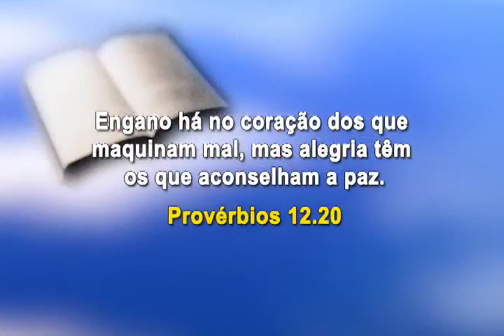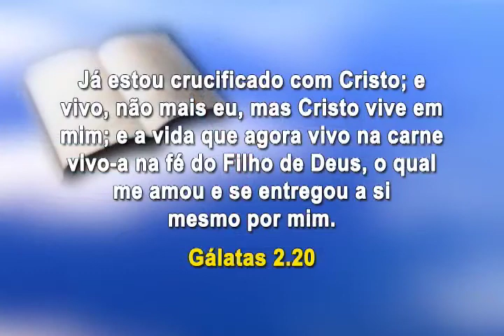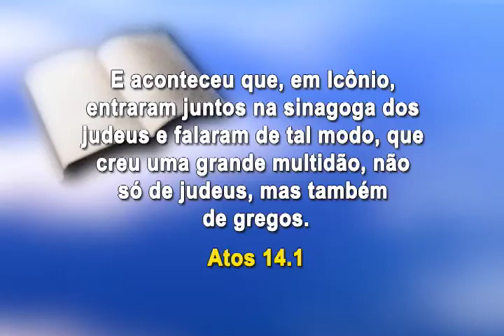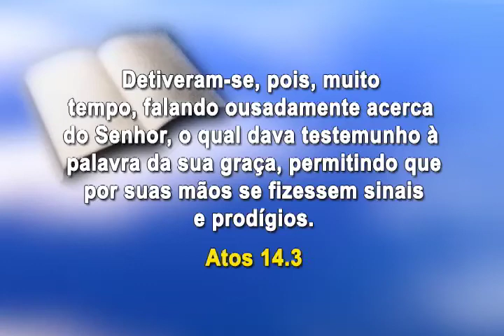Show da Fé - Número do Programa: 3619/14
Novela da Vida Real: Glaucia Maria e Joaquim (GO)
Musical: Fernandes Lima - Quando o Mestre fizer o convite (CD Minhas canções - Vol. 2)
Momento Nossa TV: Lourival (PR)
Data de Exibição: 06/09/14
Dia de Exibição: sábado